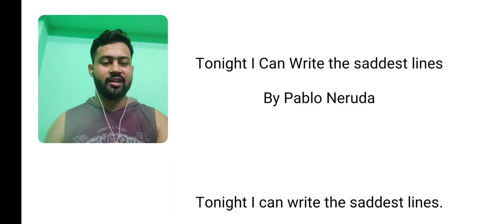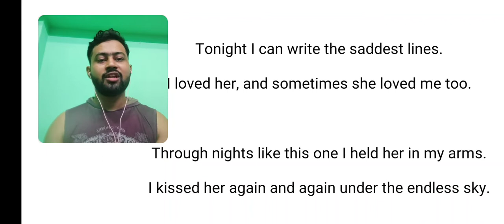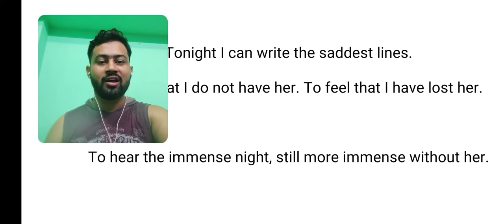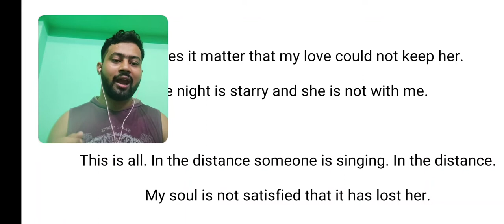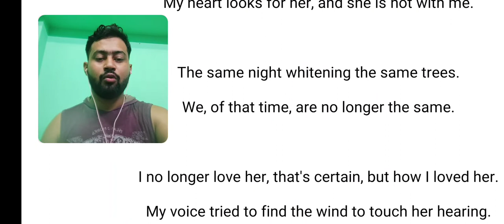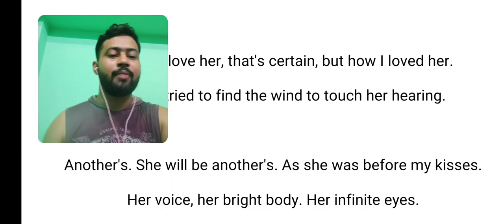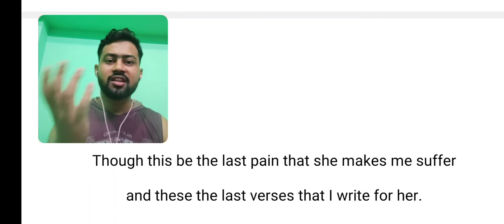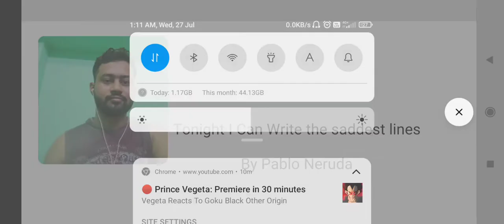Tonight I can write the saddest lines / poem 20 by Pablo Neruda